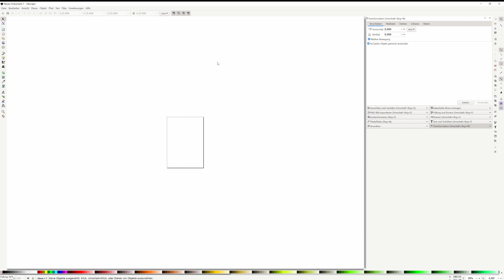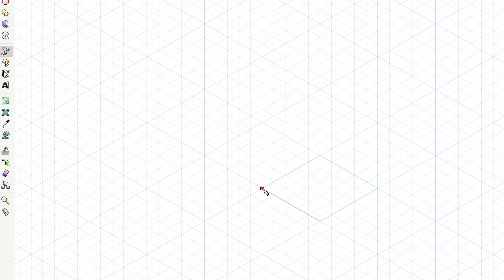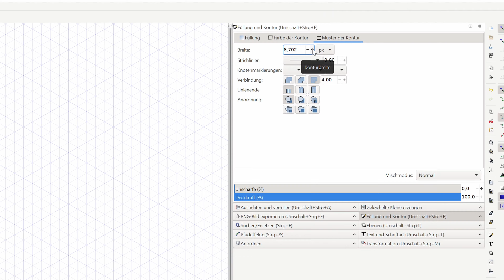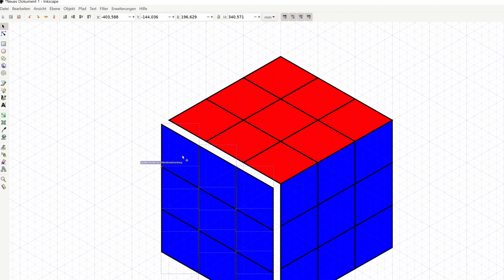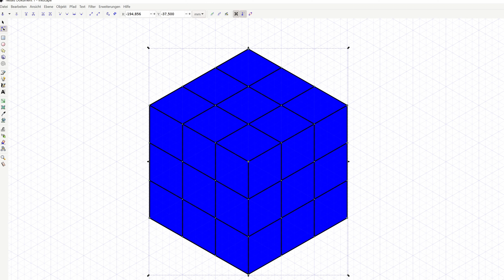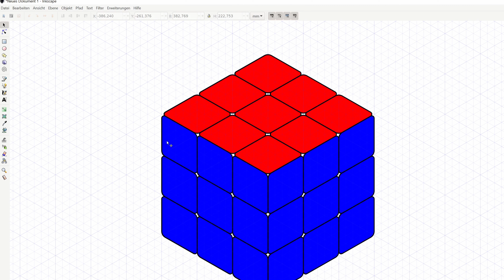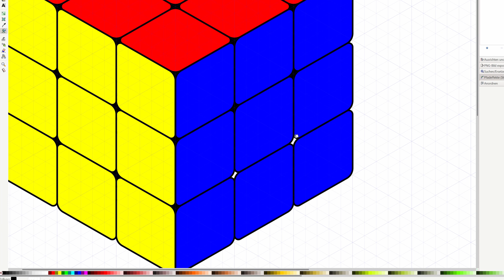Inkscape: Rubikwürfel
Wie ich diesen Rubikwürfel mit Inkscape nachgebaut habe möchte ich Euch in diesem Video zeigen.